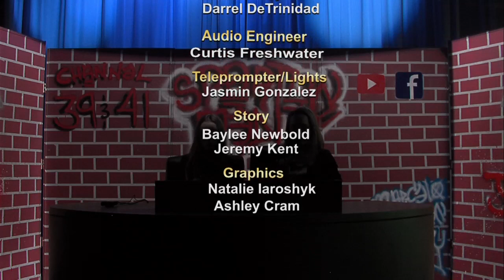Spartan Media News